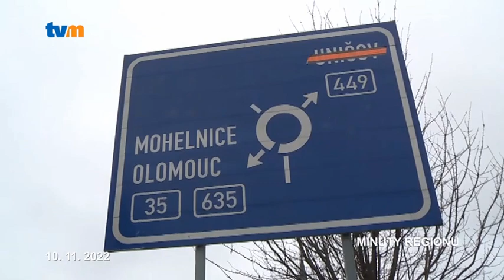Uzavírky dvou důležitých silnic na Litovelsku skončí v prosinci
S dvojicí uzavírek na frekventovaných komunikacích musí počítat lidé v Litovli a okolí. V jednom případě se tady dokonce vedl i boj o ministerskou výjimku. Aby mohli motoristé využívat dálnici jako objízdnou trasu bez poplatku.